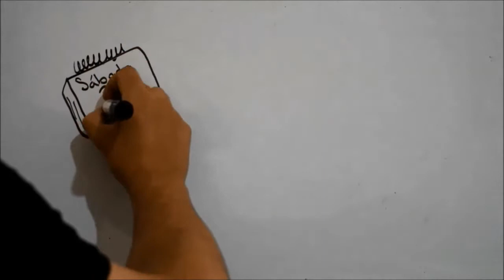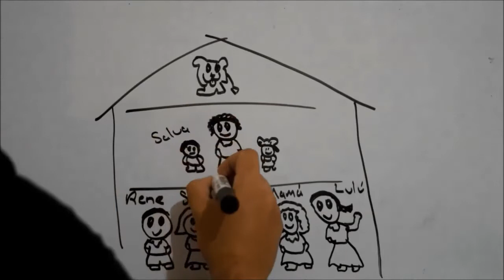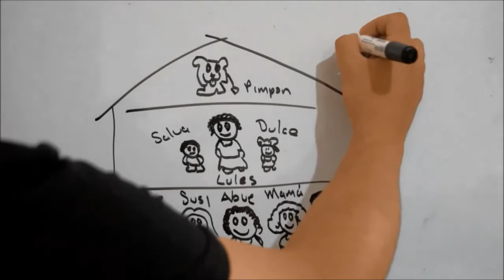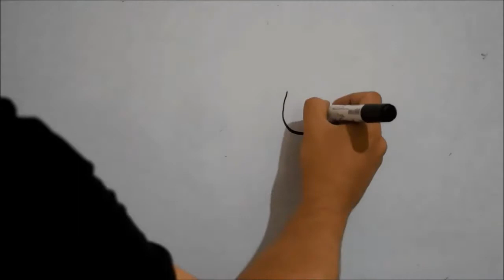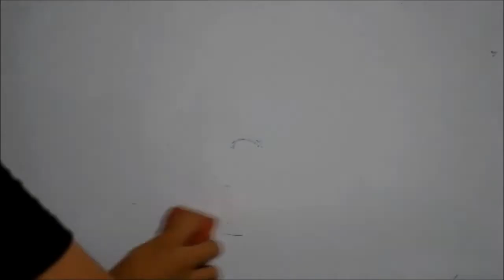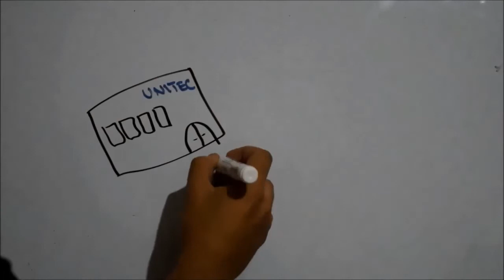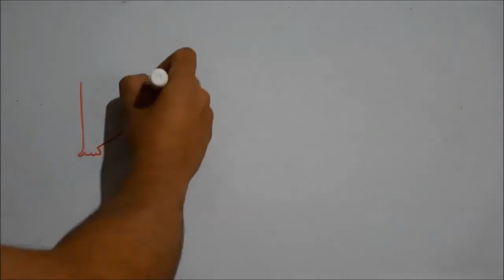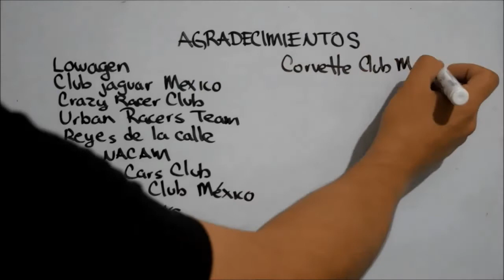Draw My Life - "Jhonny Cars & Mas"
Bandita ustedes son la parte principal de este proyecto, gracias por seguirnos, por compartir los videos y de más... Se viene unas sorpresas por este 1er año del canal estén al pendiente...
Les dejamos los link's de las redes para que nos sigan en cada una de ellas...